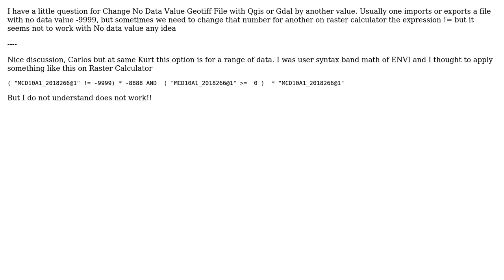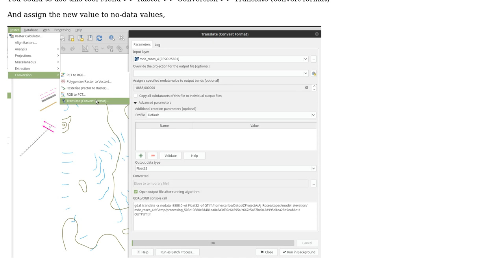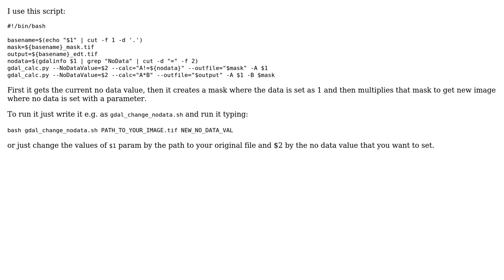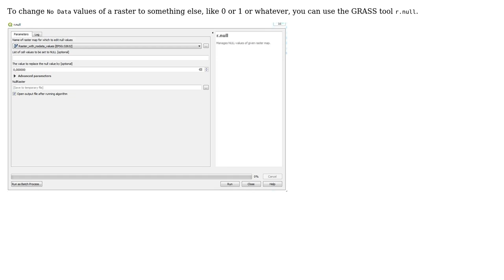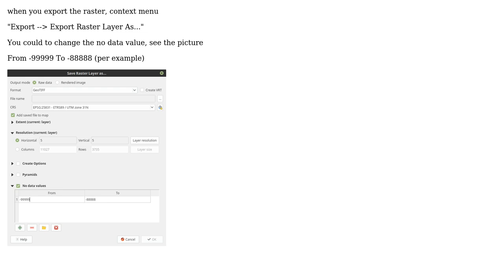GIS: Change No Data Value Geotif File with Qgis or Gdal (4 Solutions!!)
GIS: Change No Data Value Geotif File with Qgis or Gdal

With thanks & praise to God, and with thanks to the many people who have made this project possible! | Content (except music & images) licensed under CC BY-SA | Music | Images & others | With thanks to user Sigologo user PolyGeo user MrXsquared user K. Stopa user Carlos Lopez Quintanilla and the Stack Exchange Network Trademarks are property of their respective owners. You are responsible for your own actions.